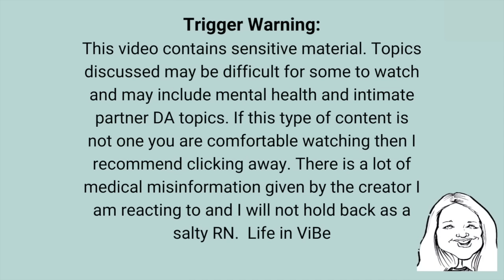Hesitated to Even Share This As It Can Be Used Against Me and Against The Channel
Foodie Beauty shares her rage against reaction channels, and I asked myself if I should share my story with the public. I made the decision to do so in the end. At least some parts of it. Trigger warnings for mental health and intimate partner references.